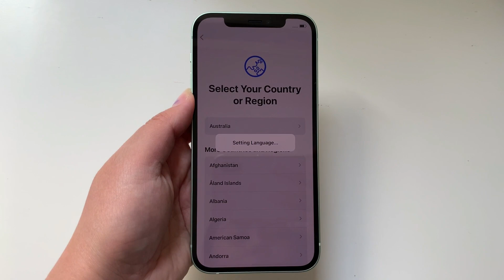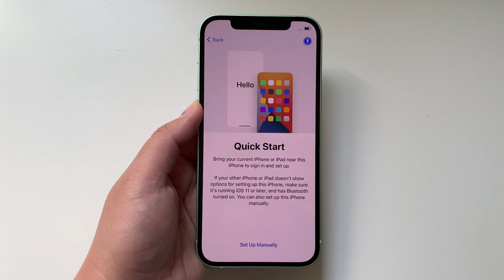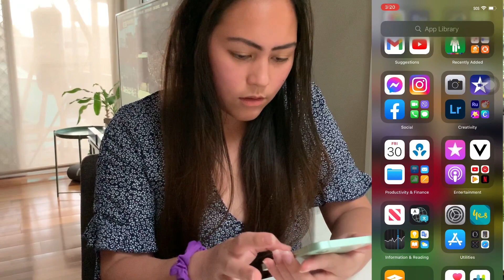iPhone12 UNBOXING | GREEN COLOUR | THE BLAND FAM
Hi my name is Apple and I’m pinay living in Australia. My partner Liam and I have two beautiful daughters name Priya and Bella. We love to share our fun chaotic family world in social media. Hope you’ll enjoy our little family vlog.